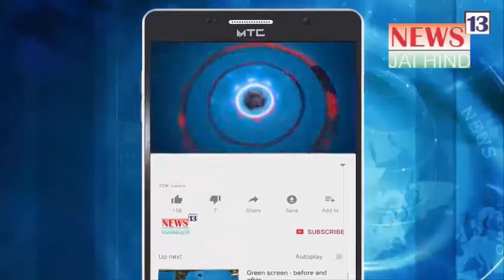Cricketer Munaf Patel Ne Apne Gaon Me Quarantine Centre Banaya